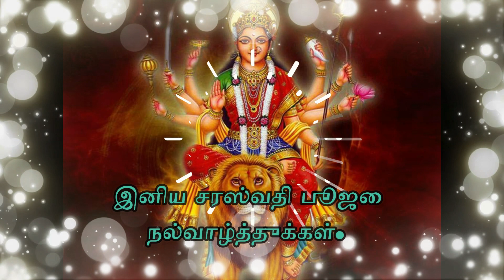Saraswathi puja|Ayudha Pooja|#2019|Saraswathi puja tamil Whatsapp status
Hi Listeners!!! LOADS2TALK Tamil அனைவருக்கும் இனிய சரஸ்வதி பூஜை & ஆயுத பூஜை நல்வாழ்த்துக்கள்